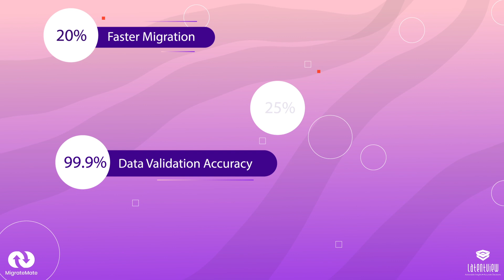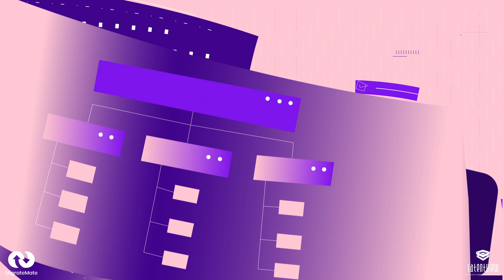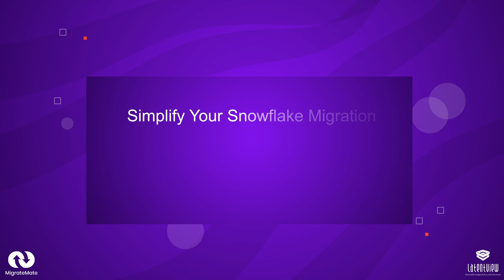Introducing MigrateMate - Simplify Your Data Migration from Teradata to Snowflake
Are you struggling to maximize the value of your data due to legacy systems and data silos? Discover how MigrateMate, the cutting-edge migration solution from LatentView Analytics, can empower your data team and drive cost-effective scalability. With MigrateMate, migrate your data from legacy Teradata to Snowflake effortlessly and achieve faster migration, improve data accuracy, reduce costs, and enhance revenue.Take the first step toward becoming a truly data-driven organization and connect with us